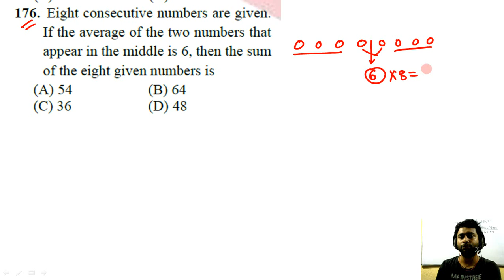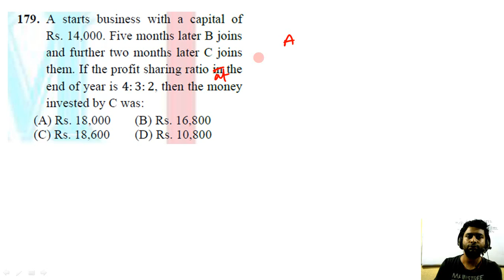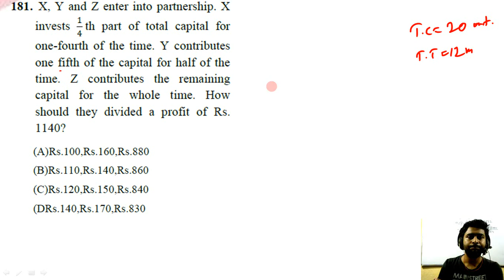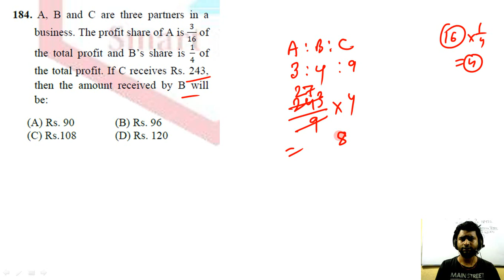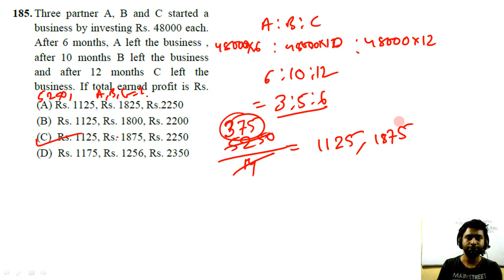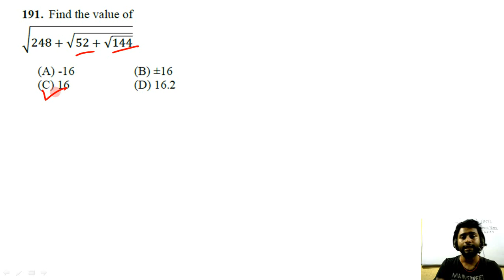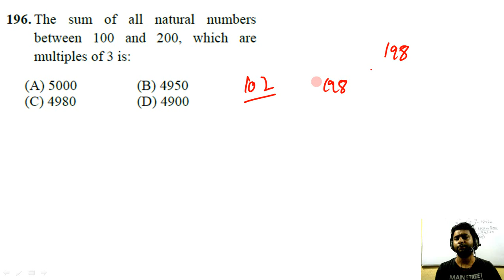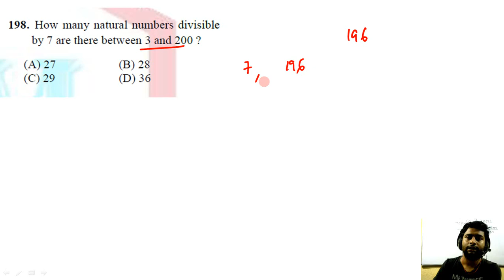WBCS Mains Paper 6 Mock Test Solution | Part #8 | Arithmetic Questions